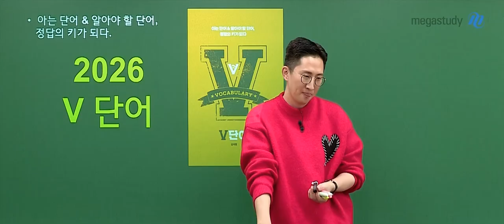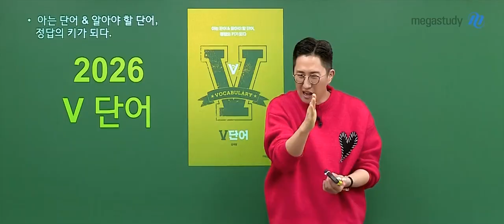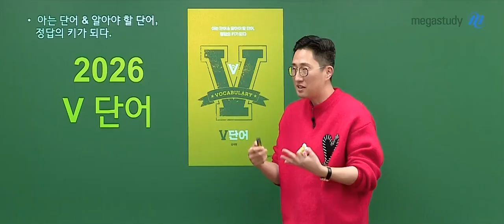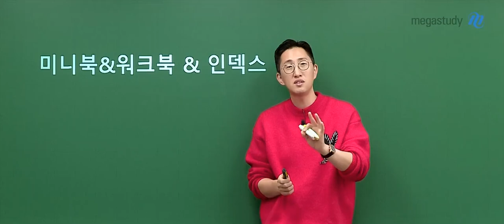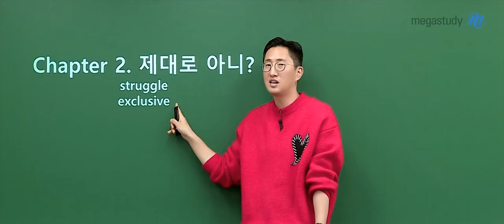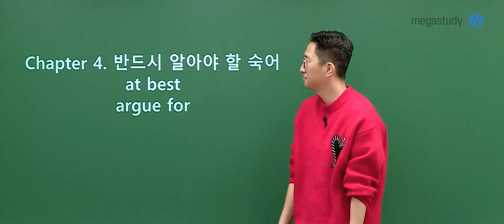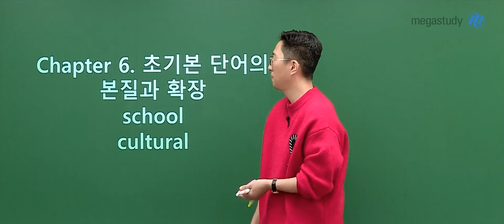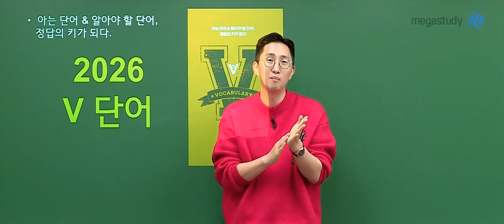[메가스터디] 영어 김지영쌤 - [2026] V 단어 OT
영어 김지영 선생님의  [2026] V 단어 OT 영상입니다.